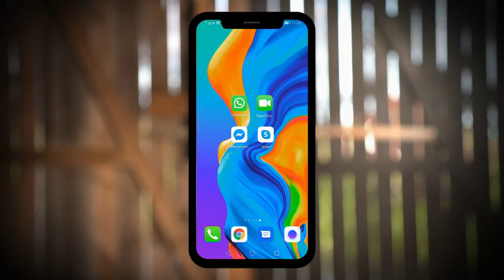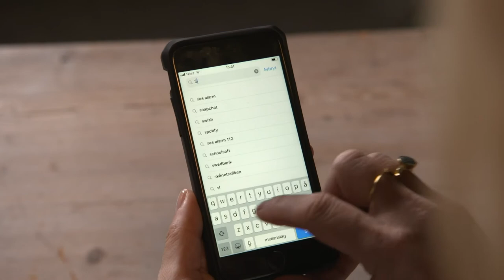Seniorsurfarskolan - Appar för nöje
Kattis tipsar om appar för nöje, och visar var du hittar appar och hur du gör för att ladda hem dem till din telefon.

Digitala färdigheter blir allt viktigare och något som alla medborgare behöver behärska. Kattis Ahlström, Claes Malmberg, Marianne Mörck, Björn Hellberg och Ewa Fröling går igenom olika tjänster och tipsar om vad du ska tänka på.